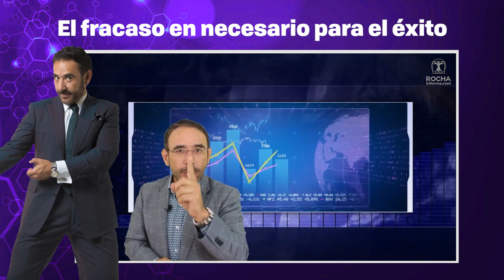El fracaso en necesario para el éxito | Helios Herrera, Consultor y Conferencista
¿Cansado de fracasar? ¡Bien! Eso solamente significa que estás más cerca de cumplir tus sueños.  Hoy, te comparto esta colaboración con Ricardo Rocha.